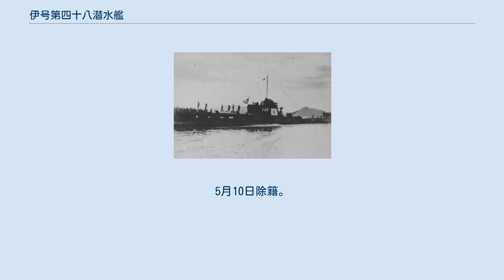伊号第四十八潜水艦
伊号第四十八潜水艦（いごうだいよんじゅうはちせんすいかん、旧字体：伊號第四十八潜水艦）は、日本海軍の潜水艦。
伊十六型潜水艦（巡潜丙型）の8番艦。
 1941年（昭和16年）の昭和17年度計画（マル急計画）により、佐世保海軍工廠で1943年（昭和18年）6月19日起工、12月12日進水、12月22日に艦艇類別等級別表に加えられ、1944年（昭和19年）9月5日に竣工した。
横須賀鎮守府籍となり、訓練部隊の第六艦隊第11潜水戦隊に編入。
 12月7日、第15潜水隊に編入。
 翌1945年、大津島に移動。
1月9日に大津島を出港し、回天特別攻撃隊(金剛隊)としてウルシー環礁へ向け出港していくのを最後に消息不明。
 アメリカ側の記録によると、1月21日1930、ウルシー西方沖で哨戒中の米飛行艇マリナーがウルシーへ向け18ノットで浮上航走中の潜水艦を発見。
同機はこの国籍不明の潜水艦に応答を求めたところ、急速潜航していったため爆雷2発とMk24電池式音響探知魚雷を投下した。
哨戒機からの通報を受け、米護衛駆逐艦コーベジアーとコンクリン、ラビーの3隻が差し向けられた。
23日0310、ヤップ島北東15浬地点付近でコーベジアーのレーダーが自艦から約9km離れた海域で光点を示した。
その光点は18ノットで動いているようだった。
0336、その光点が消えたため、潜航した潜水艦であると判断したコーベジアーは潜水艦を捜索。
その結果聴音が行動中の潜水艦を探知し、ヘッジホッグによる攻撃を開始。
まもなく、コンクリンとラビーも合流した。
3隻で攻撃を続けているうち、潜水艦を見失ってしまう。
0902、コーベジアーは再度潜水艦を探知し、ヘッジホッグを投下。
0912にも潜水艦を聴音で探知し、ヘッジホッグを投下。
0934、コーベジアーが再度ヘッジホッグを投下してから17秒後、同艦から約500m離れた位置の深度53mの地点でヘッジホッグが爆発する4・5回の爆発音を聴取。
0936、海中で大爆発音がした。
その爆発は激しく、コンクリンの機関と舵が一時使用不能になるほどだった。
大きな気泡、次いで重油と潜水艦のものと思われる破片、日本兵と思われる死体が浮かんできた。
コンクリンは浮遊する木の板や木片、コルク片、ニスが塗られた木製の内装品、「中身入り」の手編みの青いセーターの袖、本、箸を回収した。
これが伊48の最期であり、艦長の当山全信少佐以下、回天搭乗員4名を含む乗員112名全員戦死。
沈没地点はウルシ―西方18浬地点付近、 北緯09度55分 東経138度17分 / 北緯9.917度 東経138.283度 / 9.917; 138.283。
 1月21日喪失認定。
5月10日除籍。